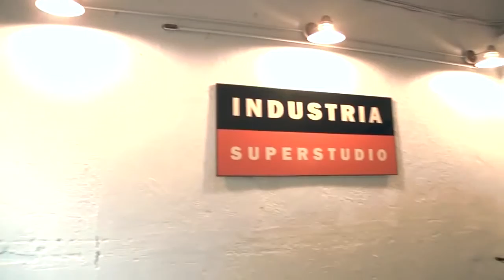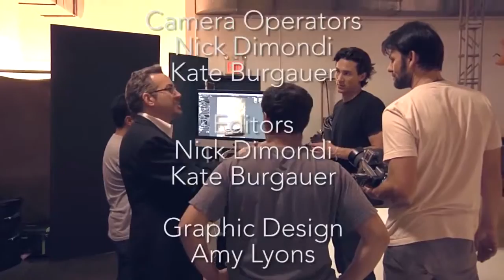reDefine Show with Tamara Lackey #109 An interview with Celebrity Photographer Art Streiber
On today’s episode of reDefine we talk to iconic portrait artist, Art Streiber. We were fortunate enough to catch up with him while he was prepping for a photo shoot for Town and Country Magazine at Industria Super Studios in New York City. Art tells us about how making a name for yourself is more of a marathon than a sprint. And, even though his portfolio is a veritable who’s who of Hollywood and beyond, Art shares what his number one dream job would be.